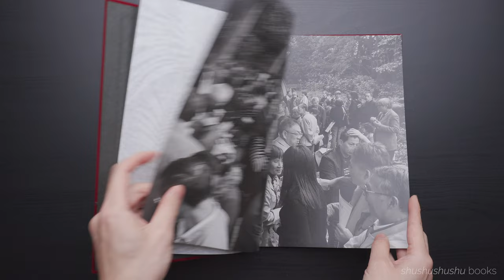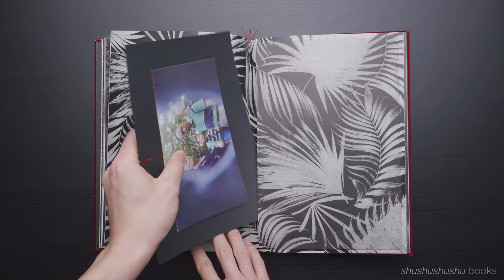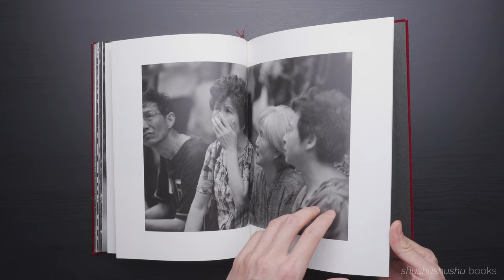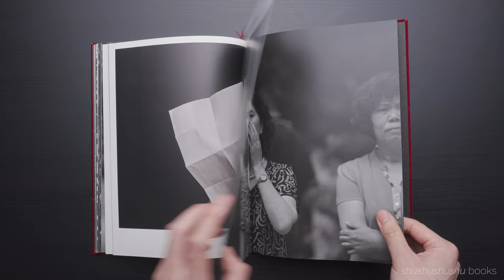Photobook The Bliss of Conformity | Guo Yingguang | La Maison de Z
Author Guo Yingguang
Published by La Maison de Z in May 2018

The boyfriend’s parents can’t accept her age after all, and their relationship ended there. That’s how Chinese photographer Yingguang Guo (b. 1983) became single at the age of 33, a “left-over woman”, considered by the eyes of contemporary Chinese society. Burdened by all of the questions she could not find answers to, Guo went to the People’s Park in Shanghai to perform as her own “matchmaker”, holding a sign with her own accomplishments, while the parents come sniffing around to assess her suitability for their children.

In addition to being a place of relaxation, Shanghai People’s Park is also a well-known market for matchmaking that has been in existence for ten years. Hundreds of parents gather there every weekend regardless of weather, clutching succinct summaries of their children on single information sheets that contain their age, height, education, job, salary etc. all in an effort to find an “acceptable” partner for their child to marry.

By photographing daily scenes and details of personal adds at the matchmaking corner, Guo also uses photo-etching techniques to create a series of abstract images that reveal the turbulent truths of arranged marriages beneath the seemingly calm surface depicted by peaceful images of the park, such as traditional intergenerational relationships and views of marriage, as well as discrimination against the so-called “left-over women”.